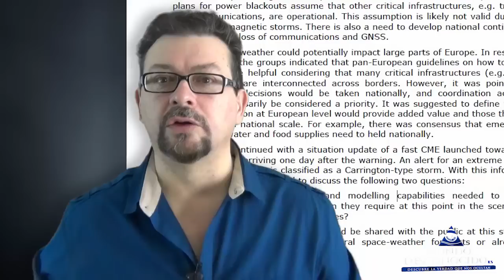La Unión Europea, se prepara para una Gran Tormenta Solar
Ha sido el Centro de Investigación conjunta quién ha alertado a la Unión Europea de la necesidad urgente para preparar a todos los países del Euro-Grupo a una posible Tormenta Solar de proporciones Inmensas.

El informe de Centro de Investigación es tan contundente, que incluso plantea la necesidad de un simulacro a escala de toda la Unión Europea para estar preparados.

¿Qué es lo que se saben?, ¿Cuándo puede suceder tal evento?, ¿es una estrategia para modificar las leyes del tratado?, estás y más preguntas, respondemos en el siguiente video.